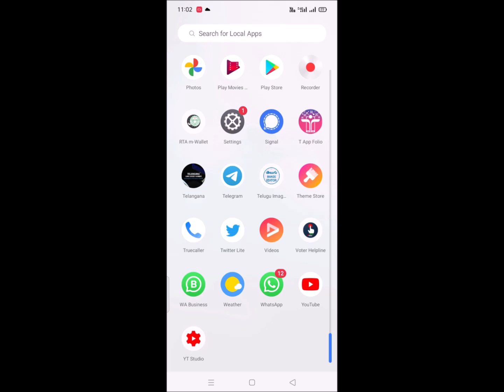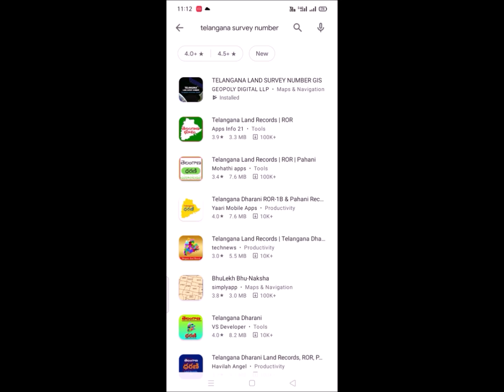ఫోన్ తో భూమి సర్వే నెంబర్ ను కనుక్కోవడం ఎలా? || Finding Land Survey Number using Mobile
Lands are available for Sale in Narayankhed, sangareddy dist, starting from 10 lakhs per acre

it will work in ap and telangana both states...

bhuvan official app

you can download from play store..